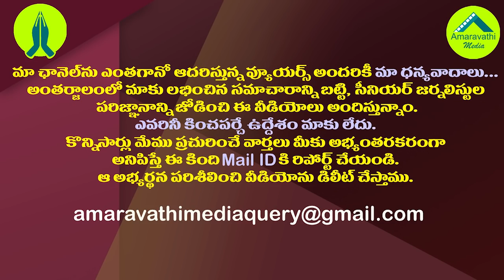పట్టువదలని చంద్రబాబు...మళ్ళీ ఢిల్లీకి పయనం..!| Chandrababu is Preparing For Delhi Tour Again